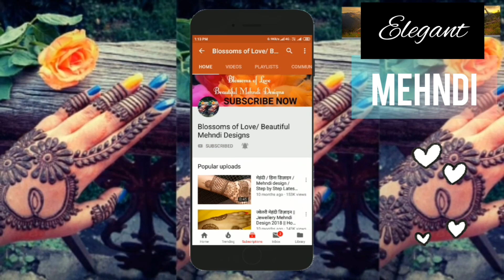Easy Trick hand mehndi with Dots | Mehndi for Beginners | mehndi designs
Mehndi Designs
Rajisthani mehndi designs
Gujraati mehndi designs
Defferent mehndi designs
Attrective mehndi designs
Dots mehndi designs
Amezing mehndi designs
Wonderful mehndi designs
3D mehndi designs
Gol Tikki mehndi designs
Flowers mehndi designs
Fesival mehndi designs